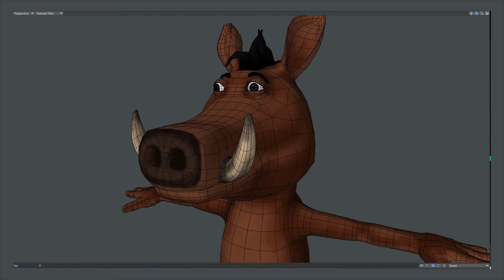TH Warthog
Stylized humanoid 3d warthog character created for use in 3D programs, Unreal Engine and Unity 3D.